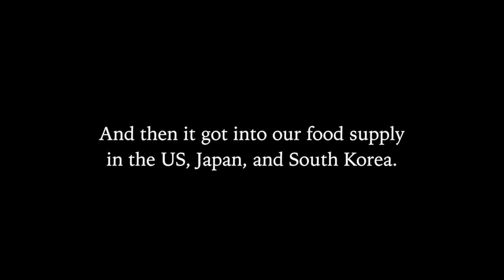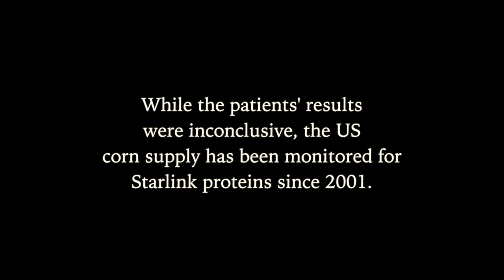Historical Context of The Harvest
A historical contextualization of genetically modified corn for my Gender in the History of Science, Medicine, and Technology course.